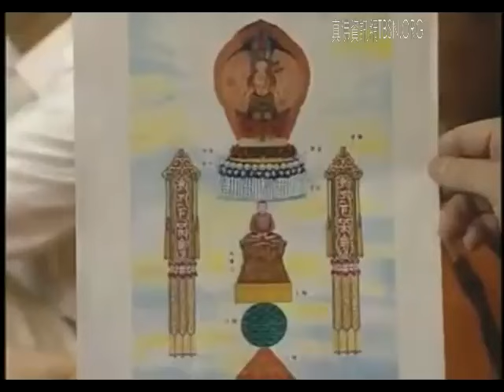19950819聖尊蓮生活佛親傳「觀音身壇城避災法」 西雅圖雷藏寺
19950819聖尊蓮生活佛親傳「觀音身壇城避災法」 西雅圖雷藏寺